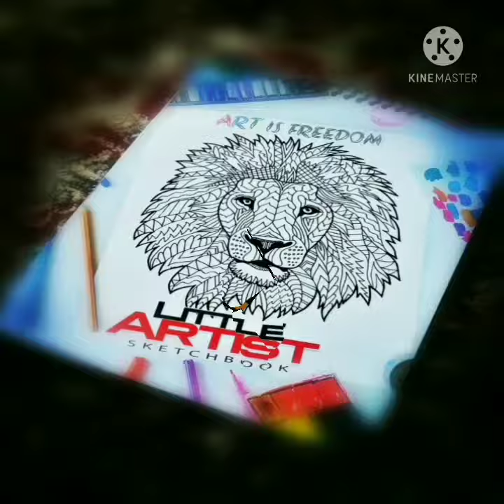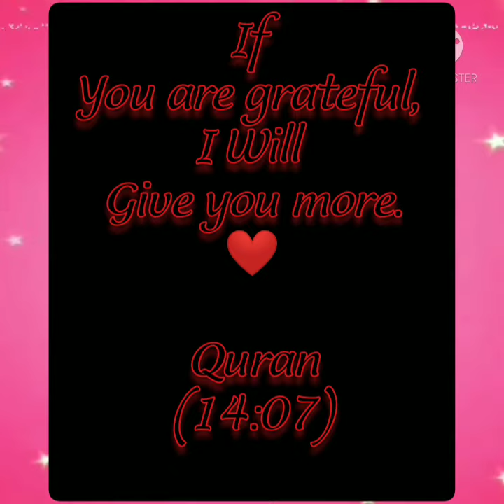Islamic Arabic Calligraphy | Alhamdulillah | Easy Art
Gulrayz Gallery

There is always, always something to be thankful for.  الحمداللہ ❣️

Islamic Arabic Calligraphy introductory video. Beautiful calligraphic representation of Alhamdulillah الحمداللہusing cut pen and colored markers.

With Love
    Gull